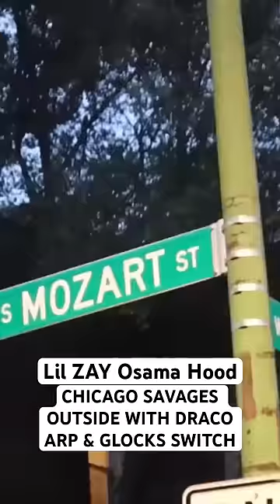Lil ZAY Osama Hood CHICAGO SAVAGESOUTSIDE WITH DRACO ARP & GLOCKS SWITCH lil deuce ￼